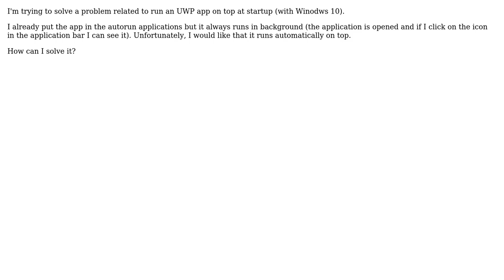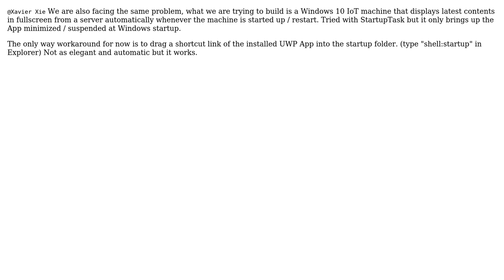How can I run an UWP app on foreground at startup?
With thanks & praise to God, and with thanks to the many people who have made this project possible! | Content (except music & images) licensed under CC BY-SA | Music | Images & others | With thanks to user Patrick Lin user alexmark and the Stack Exchange Network Trademarks are property of their respective owners. You are responsible for your own actions.